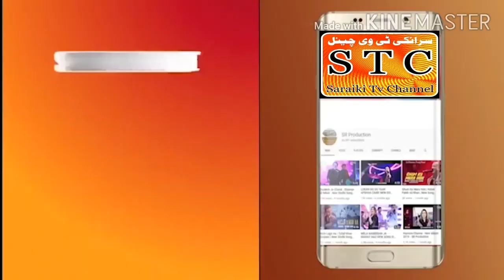new saraiki Vlog sakhi sarwar mela saraiki Hazrat sakhi sarwar saraiki TV channel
new saraiki Vlog sakhi sarwar ka mela
saraiki TV channel Meri video puri dekhna